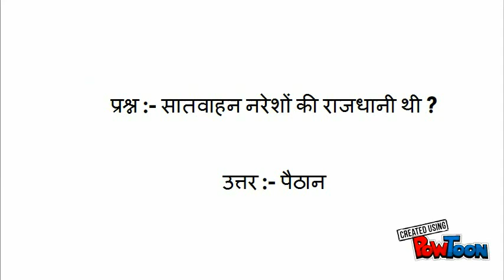GENERAL KNOWLEDGE FOR ALL COMPETITION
NAVJAGRATI अपना सामान्य ज्ञान बढाएं